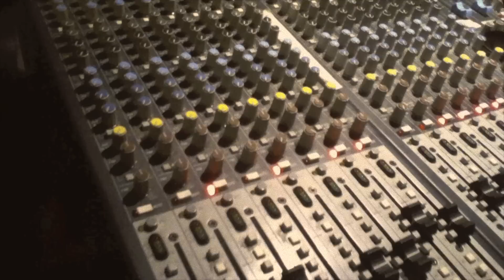B. SPARKS and THE BROTHERS BLACK TRAVEL TO LONDON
BROTHERS BLACK PLAY THE JAZZ VENUE,  PIZZA EXPRESS